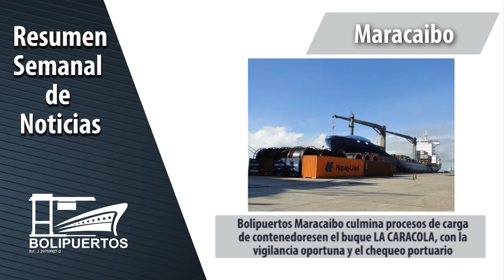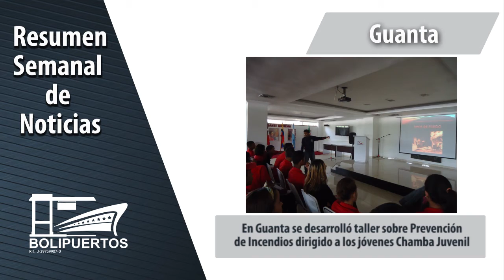Noticias Portuarias más destacadas de la semana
Bolivariana de Puertos les ofrece las noticias portuarias más destacadas de la semana, desde el 22/06/2018 al 03/07/2018